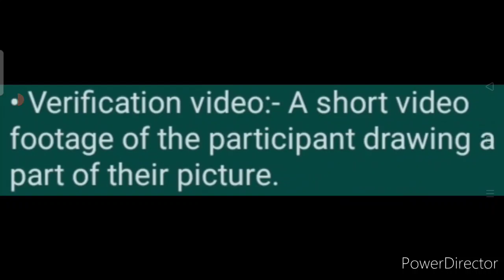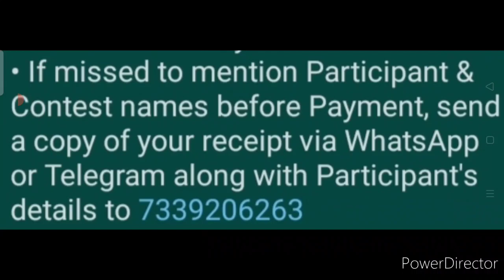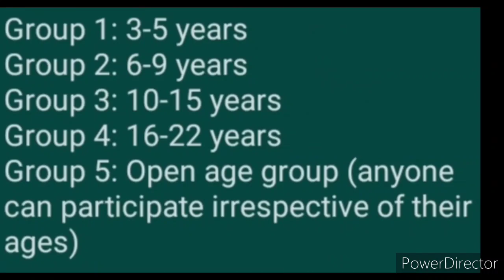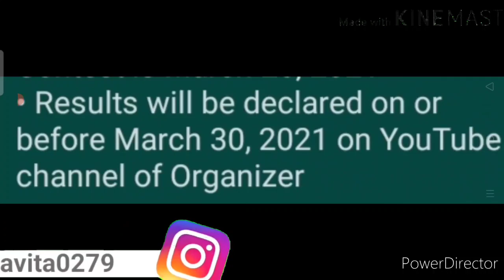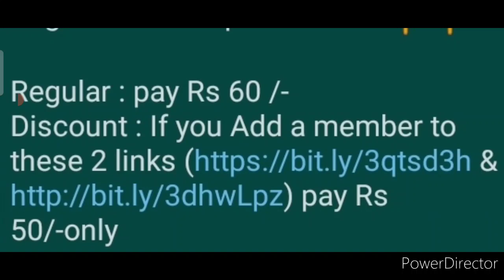Win Exciting Cash Prizes & Certificates - Online Art Contest 2021 | Kavita Is Here